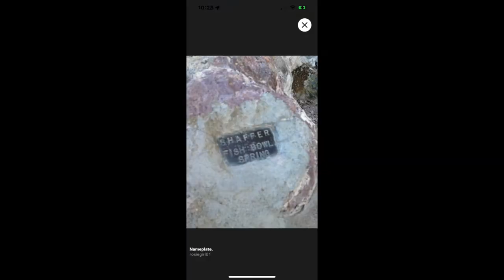Burros/donkeys in the road! Hidden Spring! Fish Bowl Watering Hole. Golden Valley, Arizona USA.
WHILE DRIVING THIS ARID STRETCH of Route 66, keep your eyes peeled for a staircase built into one of the cliffs. It leads to a secret spring bubbling with life, tucked out of sight along the most famous road in the United States.

A man named Shaffer created this hidden roadside wonder in the 1930s under the Works Progress Administration. While constructing the “Gold Road Section” that weaves between Gold Road Mine and Kingman, Arizona, he noticed water cascading down the cliff walls. To take advantage of the precious resource, he built a basin of stones at its base to allow the water to pool.

This minute, secluded oasis soon became a welcome refuge for the weary travelers and parched animals passing through. Because the water stems from a consistent natural source, the bowl remains full year-round. Locals frequently keep it stocked with goldfish (leading some to call it the “fish bowl spring”), and the snails clinging to its walls help keep the algae at bay so the water stays fresh.

Desert-dwelling animals like bees and burros still frequent the site to quench their thirsts. Humans, however, are less common. Only travelers who already know of its existence or those who happen to spot the stairs will ever stumble upon this secret spring.

It is located around mile marker 30. There is room to safely park your car without worrying about blocking traffic. This is a pretty remote road, so you are likely to see few cars or people regardless. There are about 30 small steps leading up to the spring. Be aware there are no handrails and the steps are uneven. Once you climb the steps you will see the fishbowl in all its glory. Go on a clear day as the sights along the drive are amazing. There are great photo opportunities. Continue driving to the Oatman Ghost town which has many interesting shops, an inn, saloon, and a whole town of burros.